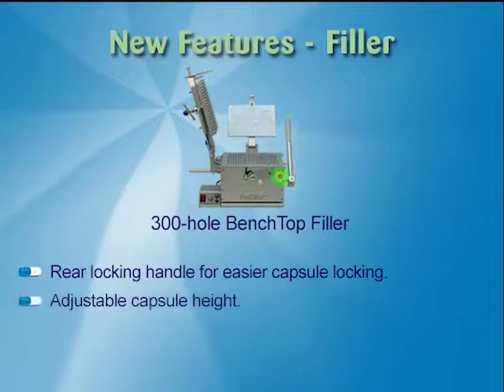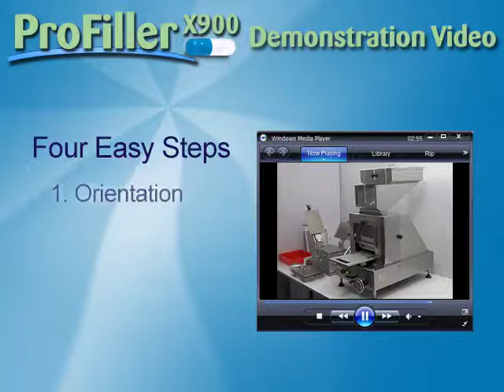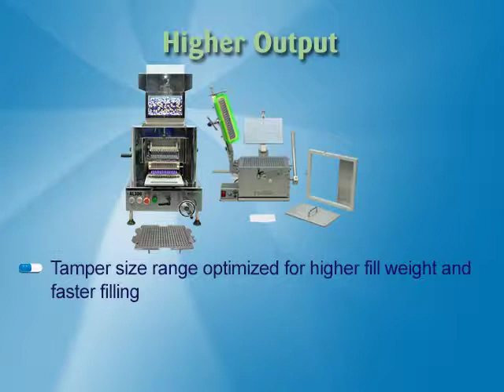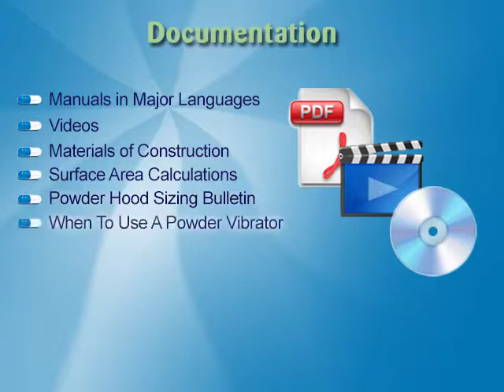ProFiller X900 - 300 hole Capsule Filling System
How to fill 300 capsules at at time using the ProFiller X900 Bench-Top capsule filling system with automatic capsule orienter.